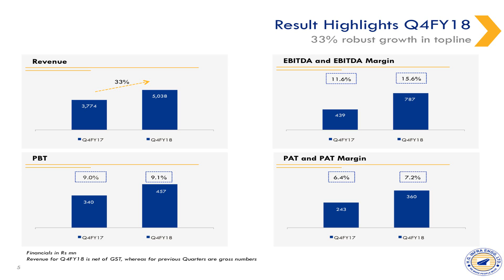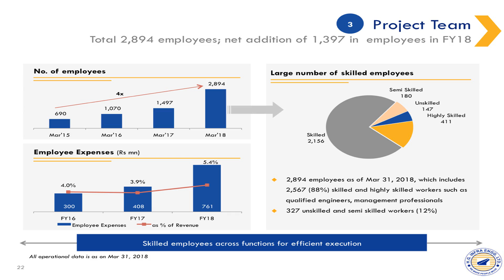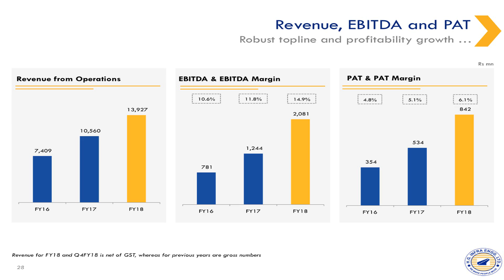H.G. Infra Engineering Ltd Investor Presentation May 2018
H.G. Infra Engineering Ltd Investor Presentation May 2018 as published by the company